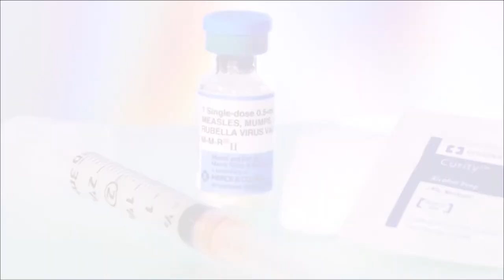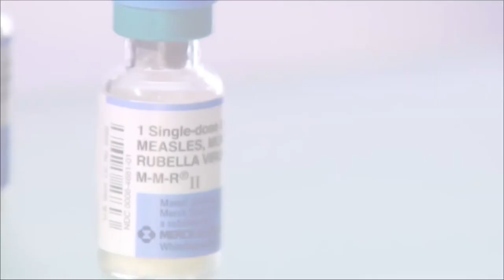Malzberg | Dr. Jeffrey Gardere, "America's psychologist" expert used on CNN and NBC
"America's psychologist" and expert used on CNN and NBC's "The Today Show" joins Steve to weighs in on the immunization controversy as well as the tragedy of Bobby Kristina  Brown